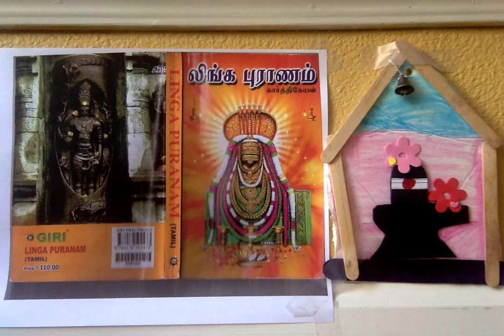Linga Puranam ஸ்ரீ லிங்க புராணம் -19. ஜம்பூ த்வீபம் (நாவலந்தீவு)